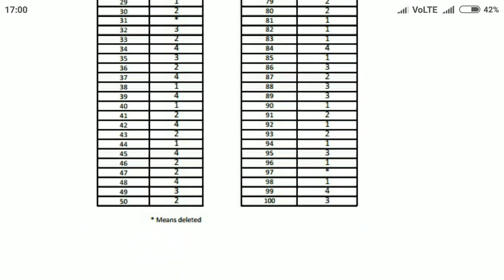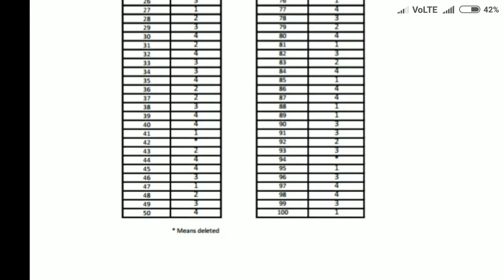Rpsc si official answer key 3 January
Rpsc si exam official answer key